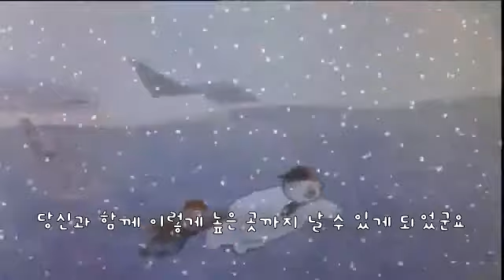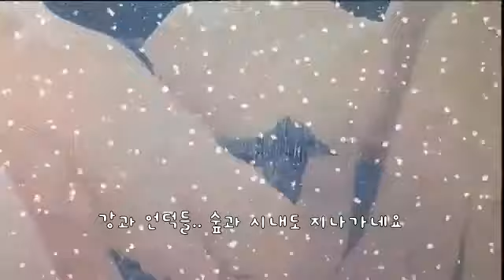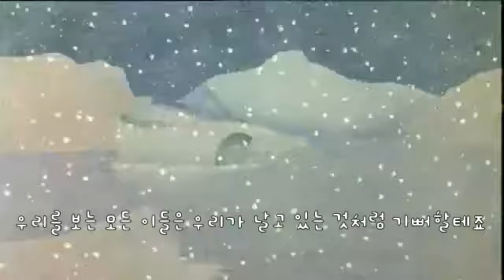Walking in the air, Peter Auty (자막) - pepsi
snow man 1982 o.s.t